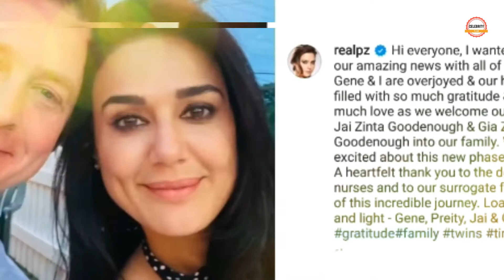Preity Zinta's Twins Most Expensive Birthday Gifts From Bollywood Celebrities And Gene Goodenough